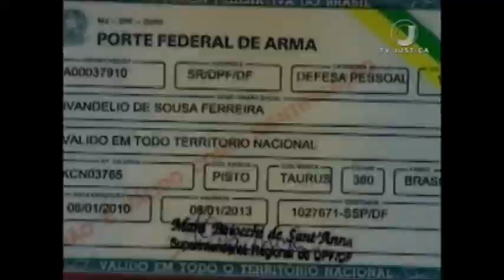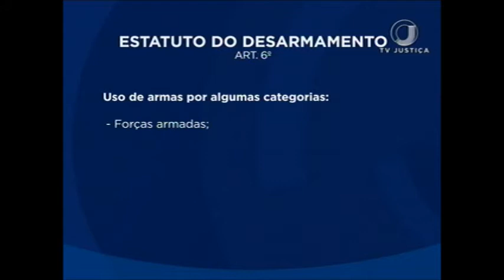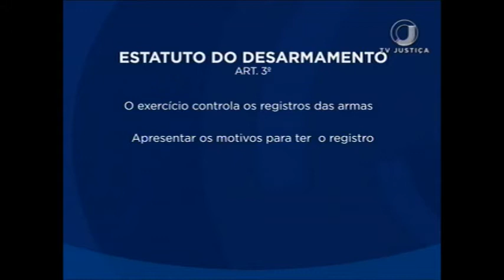Estatuto do desarmamento (27/01/17)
As apreensões de armas de fogo no Brasil ocorrem por vários motivos. Os principais são: a falta de autorização para posse e porte de arma, além de irregularidades encontradas, como falta de registro dos armamentos. Esses crimes estão previstos no Estatuto do Desarmamento, válido em todo país desde 2003.